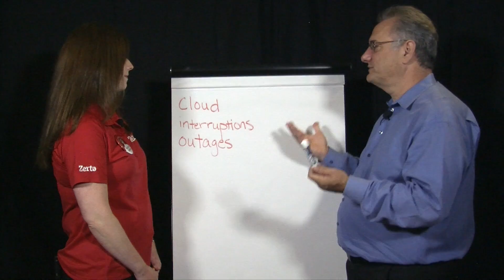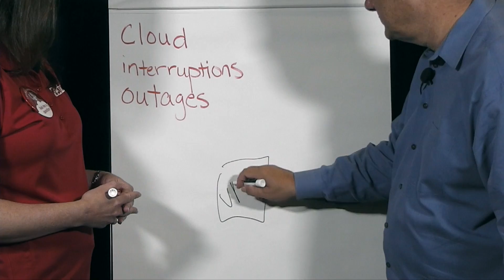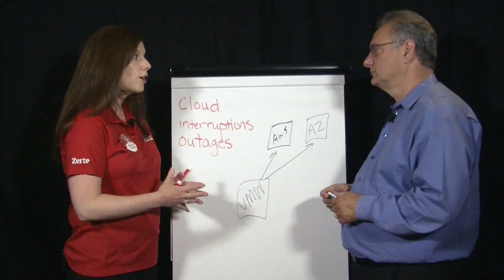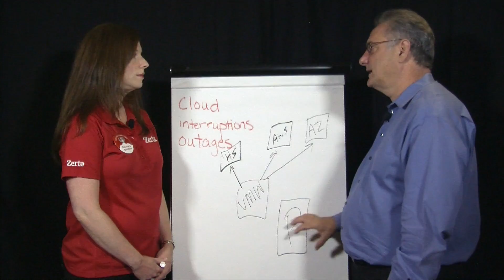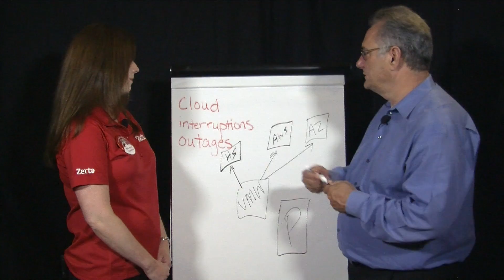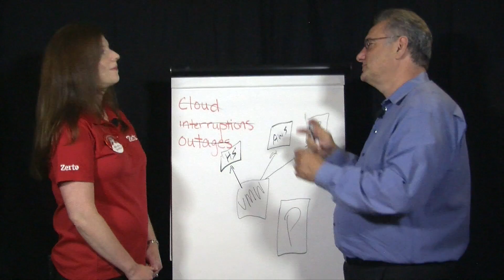Using DR to Move to The Cloud and Adopt New Technology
The cloud seems to be the ultimate destination for today's data center. It can be used to support peaking workloads and for disaster recovery. The challenge is how to get data to the cloud so it can be leveraged for these tasks. Data centers are also looking to improve their internal capabilities by purchasing rapidly adopting new technology, but they need to do that safely. Finally the data center has to deal with the age old problem of disaster recovery and in fact it needs to meet tighter and tighter recovery windows. Join my colleague Curtis Preston and Zerto's Jennifer Gill as they discuss how to tackle these challenges in this ChalkTalk Video.